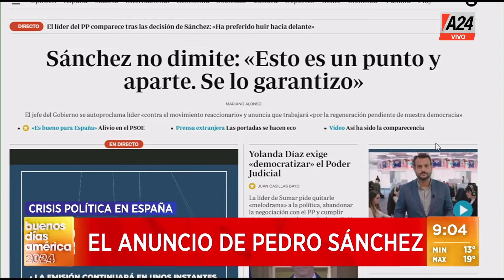🗣 "He decidido seguir" - El anuncio de Pedro Sánchez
👉 El presidente de España anunció que seguirá al poder del ejecutivo tras la amenazar con dimitir tras una denuncia contra su esposa, Begoña Gómez, por su presunta relación profesional con empresas que recibieron ayudas públicas.